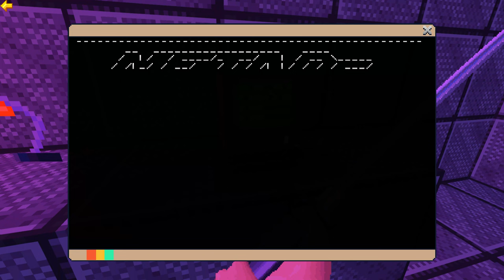BeyondSunset-Slums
Dance all night baby!